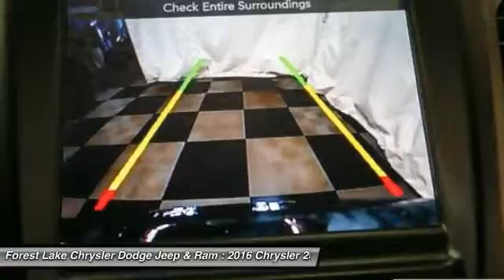2016 Chrysler 200 S Forest Lake MN C16117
2016 Chrysler 200 S

ParkView? Rear Back-Up Camera, 18-Inch x 8.0-Inch Satin Carbon Aluminum Wheels, and Navigation-Capable. See Dealer for Activatio. 200 S, 4D Sedan, AWD, Alloy wheels, and Heated front seats. Lifetime Warranty included! brbrLooking for an amazing value on an outstanding 2016 Chrysler 200? Well, this is IT! This 200 is fuel efficient, so you won't feel guilty during that daily commute. brbrForest Lake Chrysler Dodge Jeep  Ram is proud to serve Northern Minnesota, Northwest Wisconsin, and the Twin Cities metro area. We are here to assist you in obtaining a new Chrysler, Dodge, Jeep or Ram that suits your needs and lifestyle. Call to find out how we can get you in the right vehicle today.Internet prices include all available rebates. See Dealer to see what you qualify for.. Selected vehicles may include a $500 Bonus from Chrysler Capital Finance Cash (must finance with Chrysler Capital) . 0% or other sub-vented rate financing is in lieu of all or a portion of the rebates. Please see Dealer for details. Additional discounts will be subtracted from our everyday internet price! You may qualify for more incentives! See dealer for details.*Vehicles used for Snow Plowing or Commercial use are excluded from our FREE LIFETIME WARRANTY, LIFETIME WARRANTY INCLUDED!* $500 - DE Chrysler Capital 2016 Bonus Cash DECG5. Exp. 05/31, $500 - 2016MY USAA Member Certificate 39CGW1. Exp. 01/02, $2,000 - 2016 Returning Lessee Retail Loyalty Bonus Cash 39CG9A. Exp. 01/02, $2,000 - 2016 DE Retail Consumer Cash 74CG1. Exp. 05/31